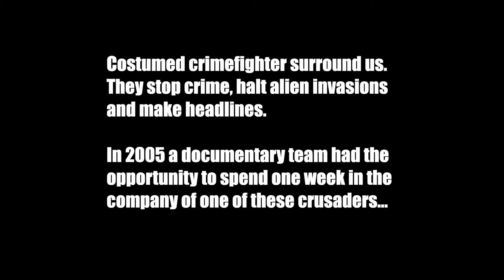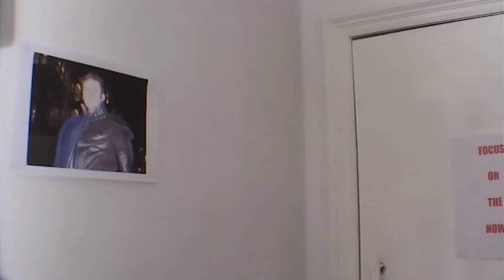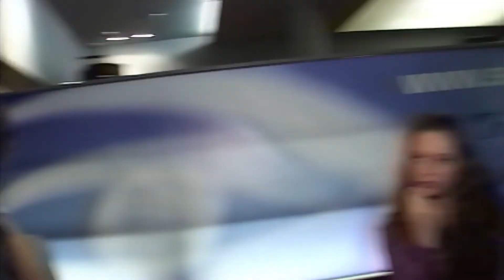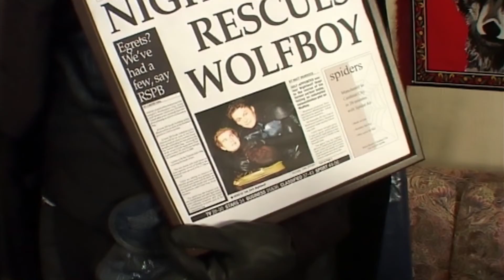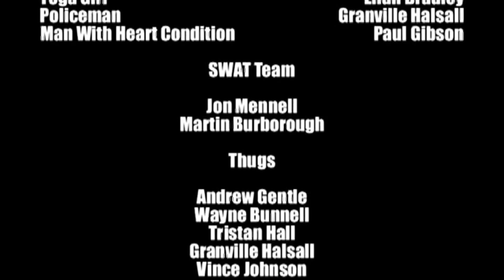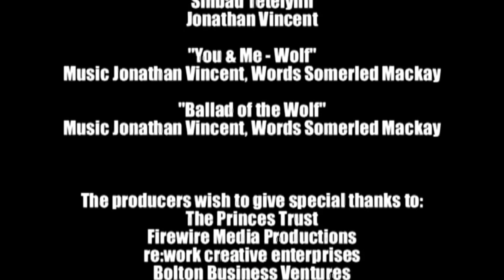Night-Wolf - The Movie - Resurgence 15th Anniversary Edition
Night-Wolf has been Cardinal City’s protector for over a decade. What does it take to put on the tights and cape night after night? How does this champion of justice stay sane in a world gone mad? In 2005 a team of documentary makers entered the world of the costumed crimefighters that protect the city. Now, on its 15th year anniversary, we present "Night-Wolf - Resurgence"; Digitally remastered to HD with new graphics and corrected spelling errors; it’s the collector's item of the post-lockdown world.
Dive in and learn about Night-Wolf's one-man war on crime. Meet his beautiful agent Hazel! Sympathise with Police chief John Turnley! Swoon before his former protege made good Wolf-Boy! Clash with his malevolent arch-enemy Jeremiah Kaine! and get ready to take home his kid sidekick Tooth Brush Boy! It’s the documentary Cannes refused to buy! Night-Wolf: A Sheep In Wolf’s Clothing.
Filmed entirely on location Manchester England in the early 2000s, screened in Cannes in 2005, runner-up in Manchester's International Film Festival that same year. Missing the superhero craze by a mere 3 years Night-Wolf was waaaay ahead of its time with its look at what being a superhero may actually be like in “real life”. Join us for its 15 year anniversary! Grab some popcorn and howl with laughter!